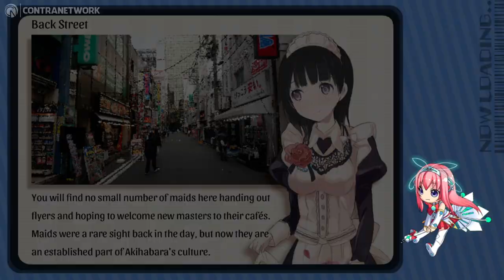Akiba's Trip: Hellbound & Debriefed | Nintendo Switch Gameplay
If this is your first time here, you may find the culture a bit unusual, to say the least. But to those who lead their lives here, it's a paradise. They see it as a safe haven from the outside world, where they can celebrate the music, the games, the shows, and the characters they love.